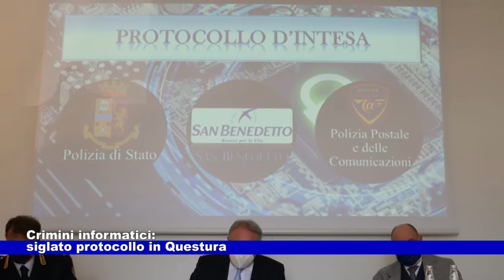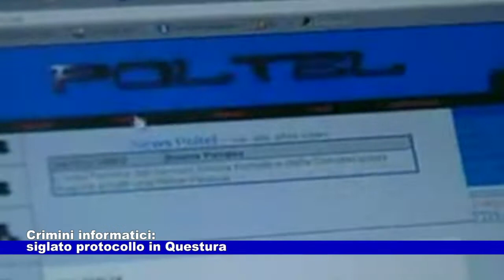News Telecittà 11.11.2021